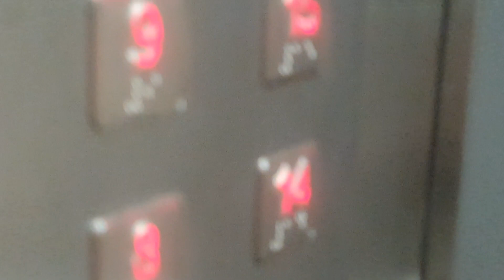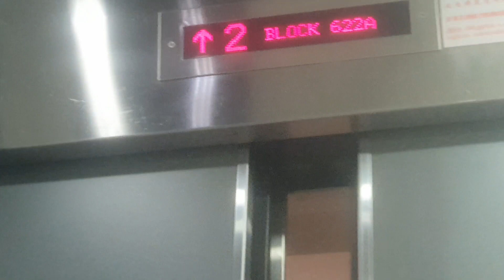block 622a punggol central 1-11 up